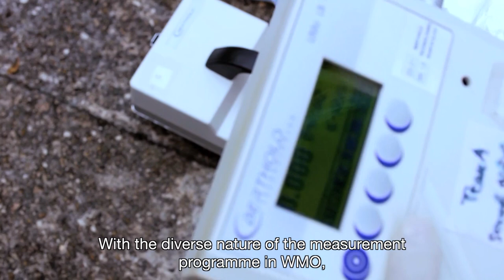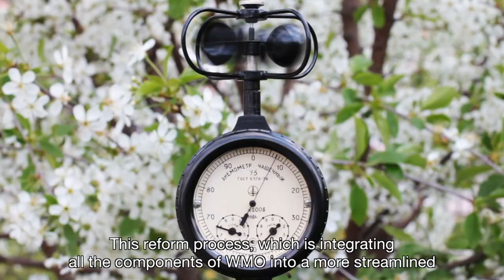WMO For the 21st Century - Two New Commissions (English)